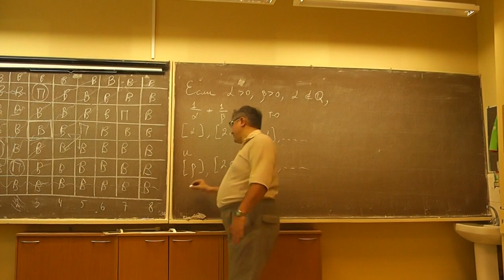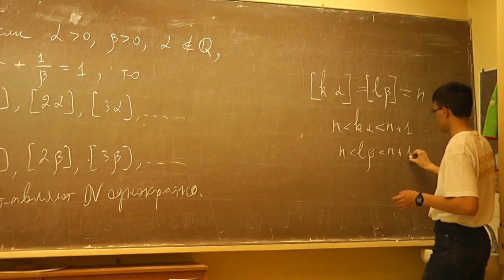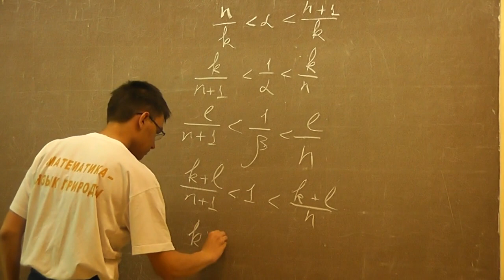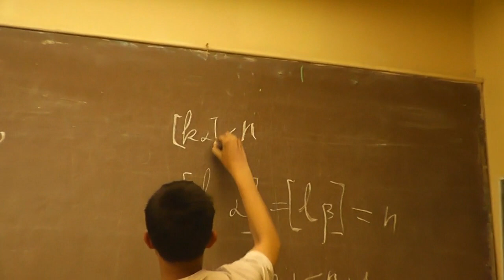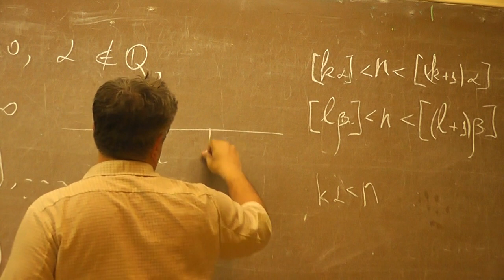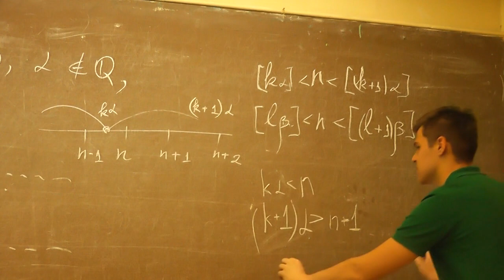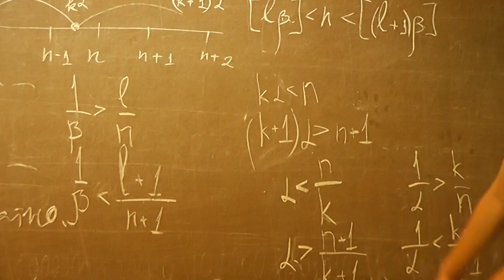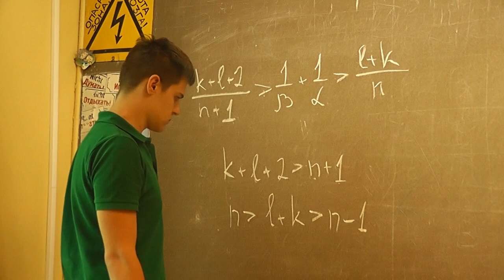3 Алгебраическое длинное доказательство явной формулы